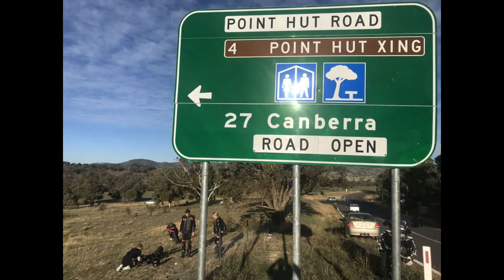My R1200GS Video | Roger's Motorcycle Accident | 07 Mar 2019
Especially thank ACT Police, ACT ambulance service, ACTAS, ACT Emergency Service, and ACT Fire Department, for your quick response and wonderful service!!!

My motorcycle buddy, Roger, had a motorcycle accident near the intersaction of Tidbinbilla Rd and Point Hunt Rd, Canberra, ACT Australia.
All motorcycle riders, try to be more careful in your future riding!